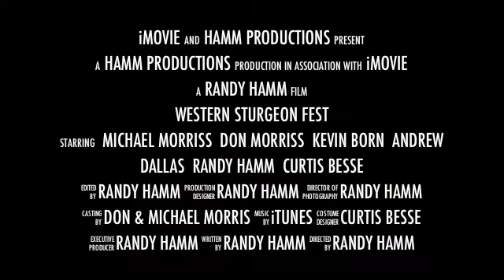Sturgeon Fishing Trip Oct 12th 2011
FRASER RIVER FISHING TRIP